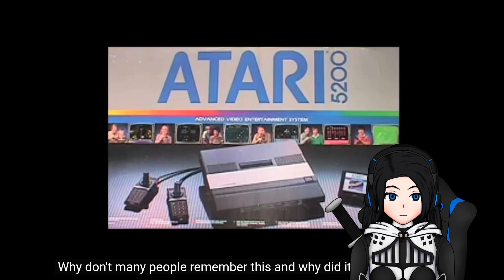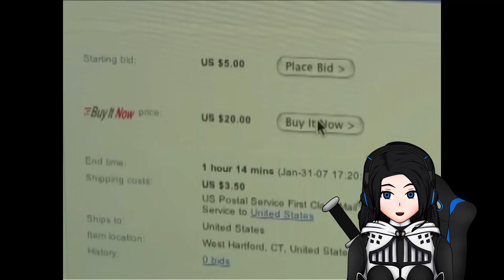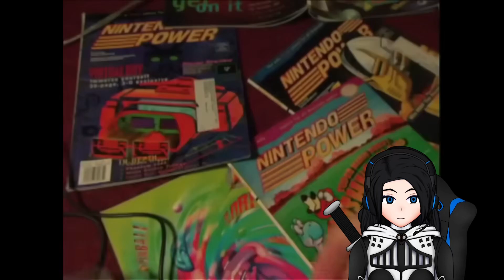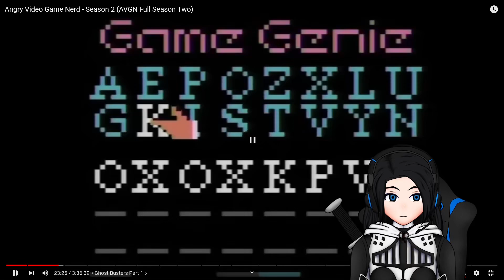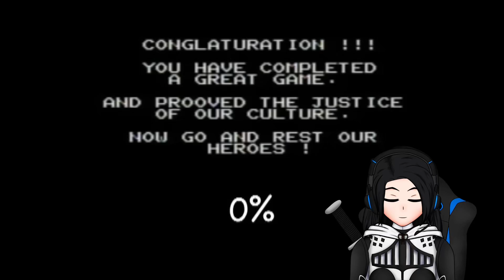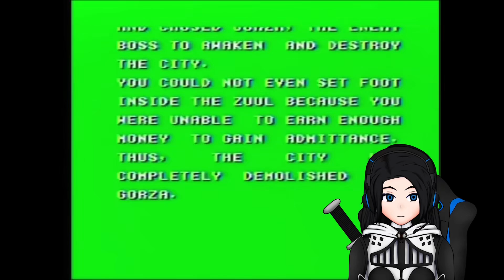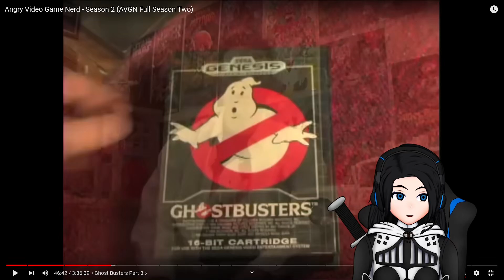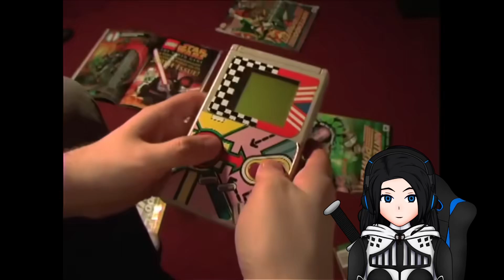✨ GHOSTBUSTERS & MORE !【ANGRY VIDEO GAME NERD - SEASON 2, PART 1 (BY CINEMASSACRE) REACTION】✨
⚔ The journey into this nerd's reviews is not over, but merely just beginning still, and there is much to
be seen along the way, with some pretty interesting titles, but also some very horrible ones as well !

⚔ Follow me on X for personal or content creation related posts

⚔ Note : Some parts might be muted or cut due to copyrighted material.

⚔ Donation page for anyone who might want to drop some gold coins through my portal :

⚔ Thank you for viewing this video, and I hope you have a great day or night !